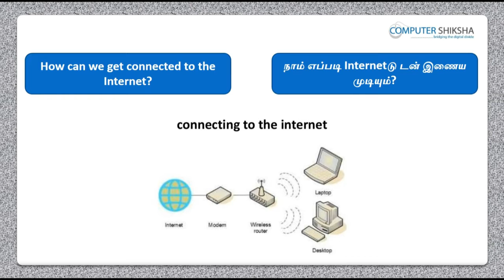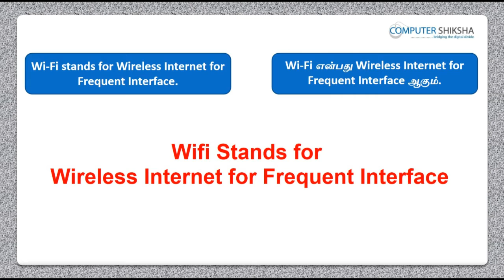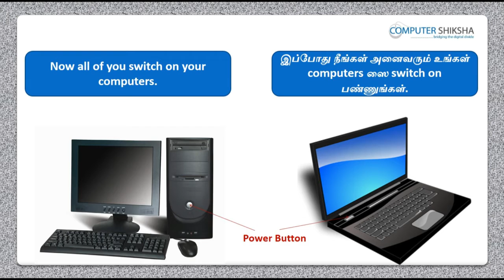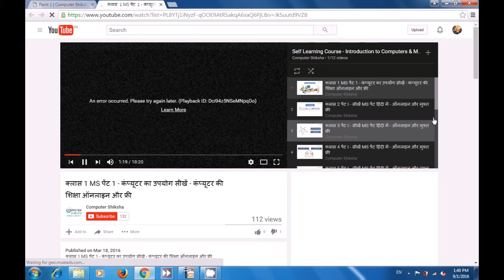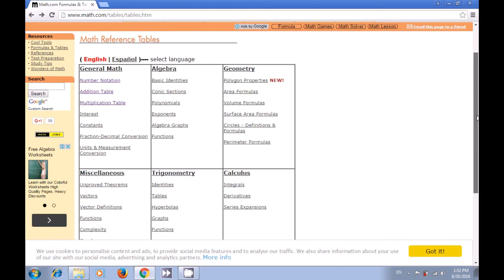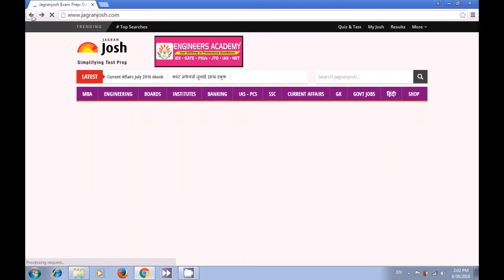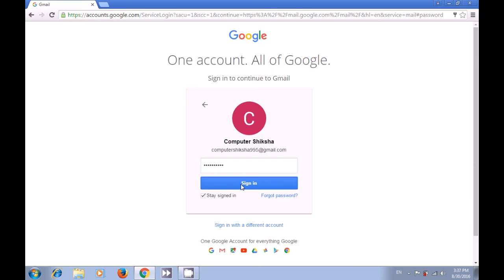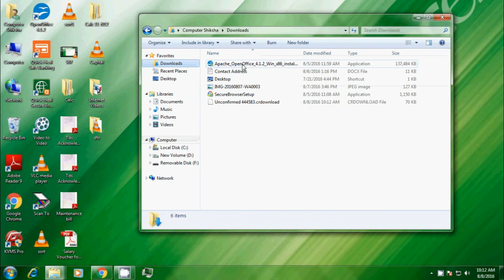Class 2 Internet 1 - Learn computers - Computer Education Online & Free (In Tamil)